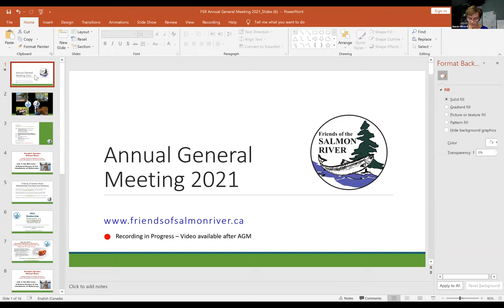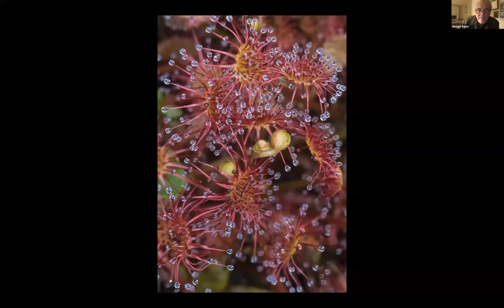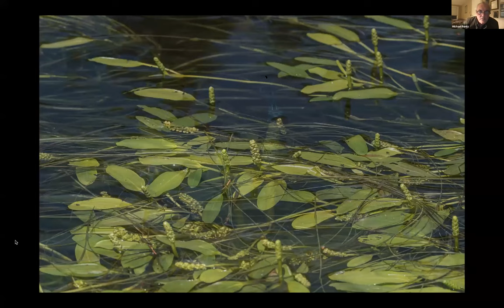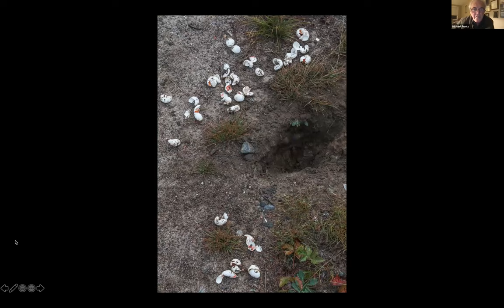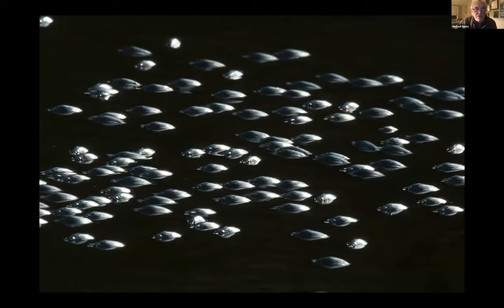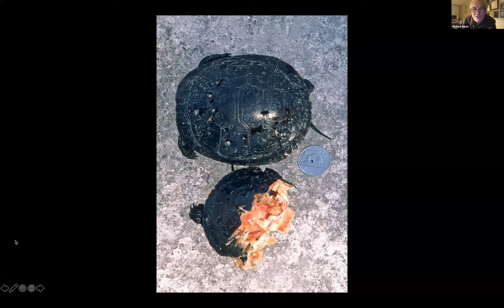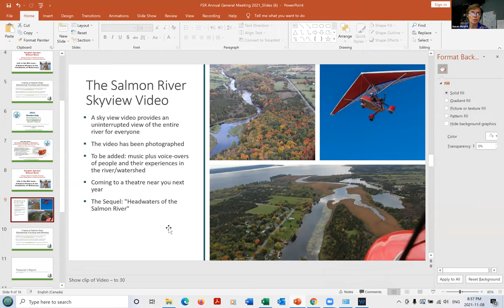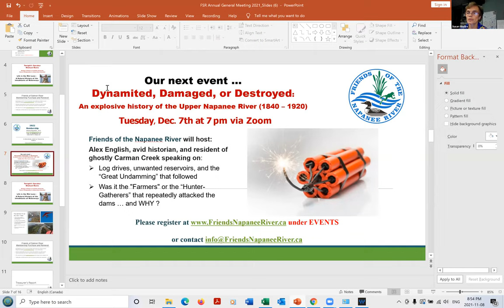In the Wet Lane: A Natural History of the Inhabitants of Waterways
“Life in the Wet Lane - A Natural History of the Inhabitants of Waterways”

A visual extravaganza exploring the natural history of many species in our varied waterways, including wetlands and headwaters with Michael Runtz:
- Host of the international TV series "Wild by Nature"
- Award-winning Biology professor at Carleton University in Ottawa, Canada
- Outstanding photographer (you will be astounded with the photography in this presentation)
- Interpretive naturalist in Algonquin Park

The presentation runs until 1 hour 20 minutes.